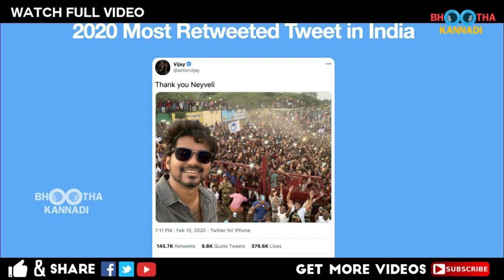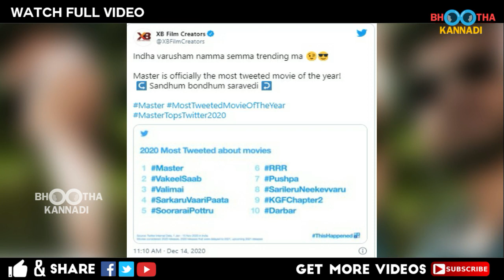Master விஜய் தான் Top | அஜித் மச்சினிச்சி விஜய் ரசிகையா? Social Media King Thalapathy Vijay | Ajith